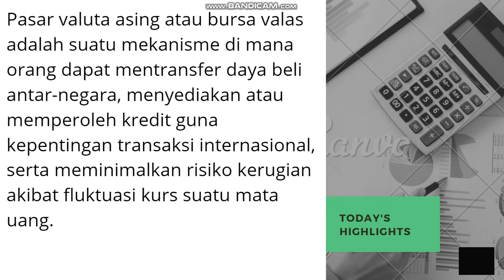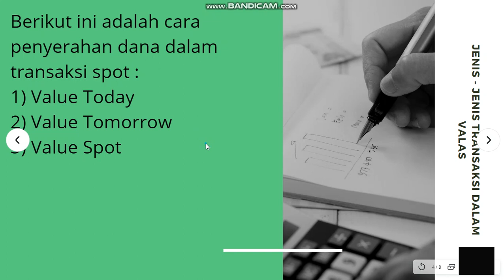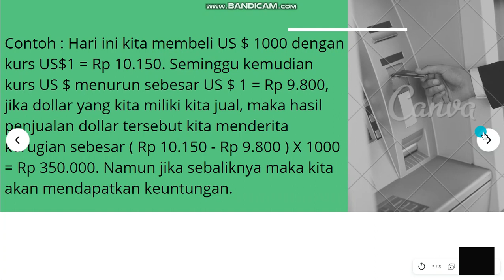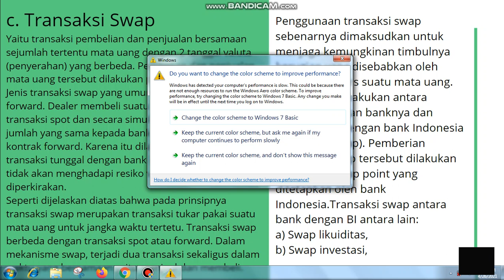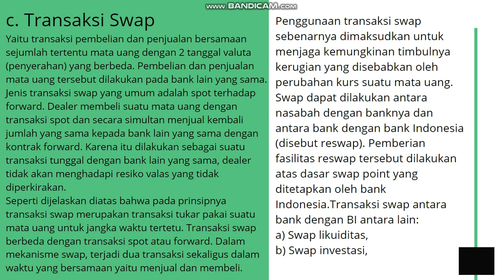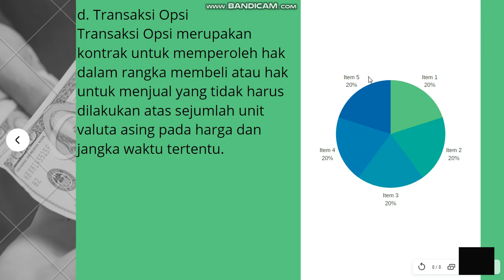Jenis - jenis transaksi dalam pasar valas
Video ini berisi penjelasan singkat mengenai Jenis - jenis transaksi dalam pasar valas